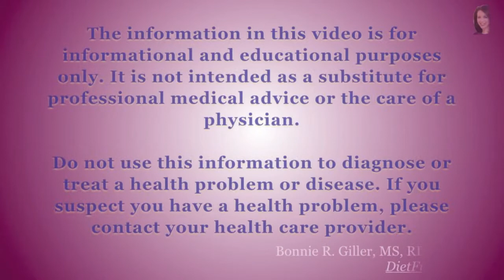Powerful Strategy to Conquer Overeating #6 - The Diet Free Zone Show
- "5 Steps to a Body You Love Without Dieting"

This week on The Diet Free Zone Show:
This is my final strategy to help you conquer overeating. I hope that you have enjoyed the previous videos in this series and that they have helped you.